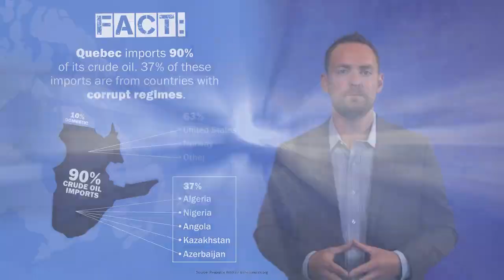Oil Respect Campaign - Part 6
Watch as President of the CAODC, Mark Scholz, explains the Oil Respect Campaign.